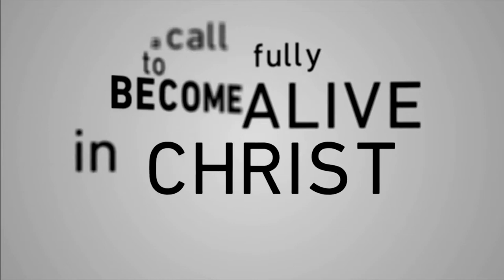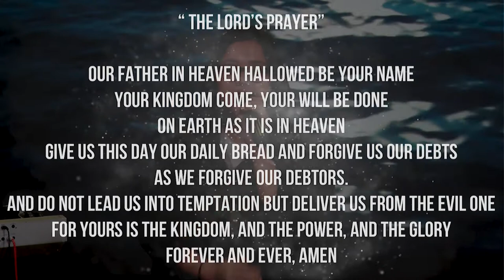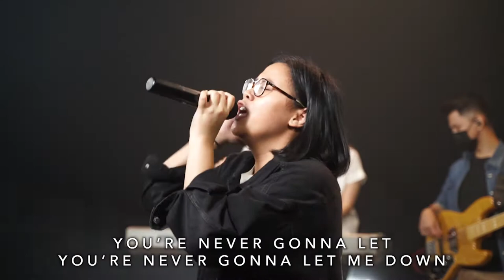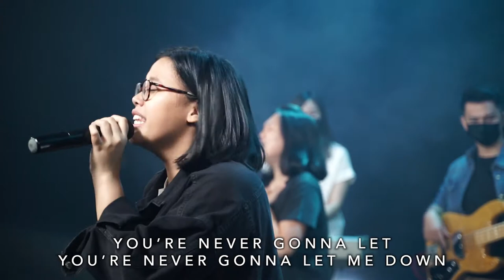Level Up Your Faith • Pst. Katie Cannon | June 6, 2021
Welcome to ENCNTR online service!
Listen to this message by Katie Cannon, our IES Misions Pastor. The sermon is titled "Level Up your Faith".

05:00 Opening
07:49 Worship: You Are Good (Bethel)
12:04 Worship: King of My Heart (Bethel)
18:08 Worship: Jireh (Elevation Worship)
26:52 Announcement
28:18 Sermon
56:40 Benedictio: Benediction (Matt Redman)